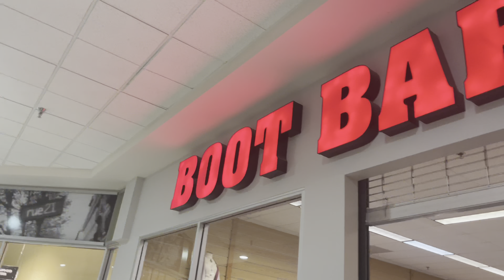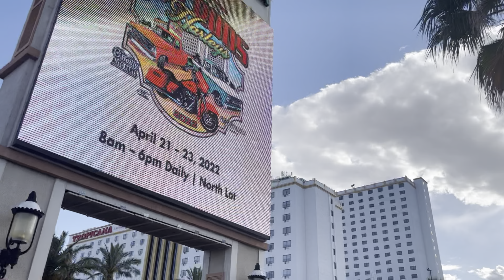Last Night on the Town | Road Trip to Laughlin, NV | Part 2 | Aniyah’s Entertainment